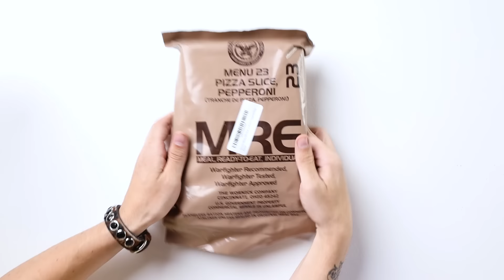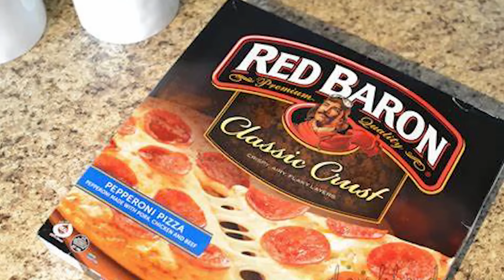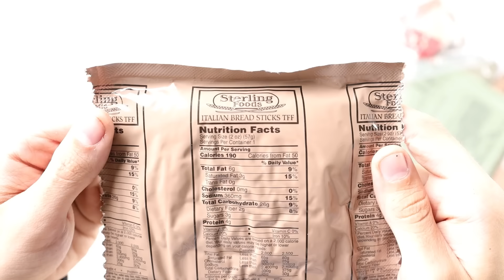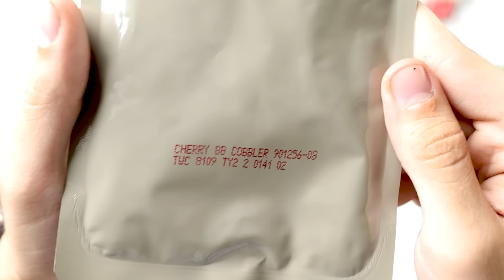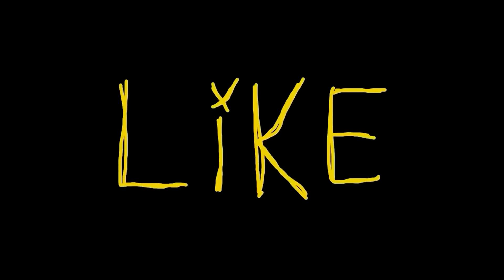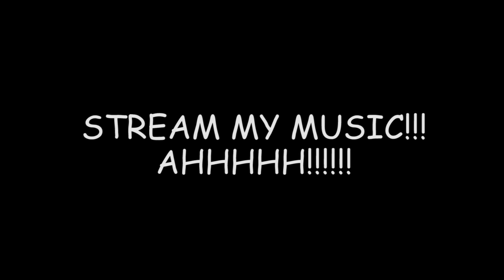Military VS. Normal Pizza (Taste Test)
Is ALL Pizza Good? Corey Scherer and I Taste Military MRE Pizza

Sub To Corey!  @ItsCoreyScherer